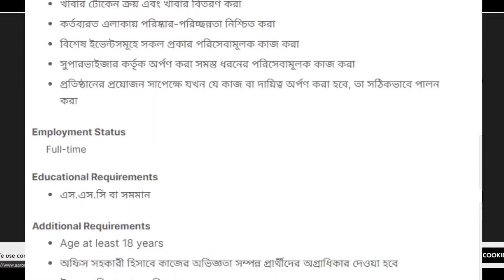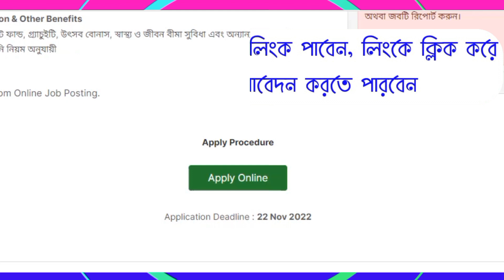Aarong Job Circular 2022 ৷ আড়ং চাকরির নিয়োগ ২০২২ ৷ Company Job Circular 2022 ৷ Jobs News BD 369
About The Job News 369 :

I tried to describe in this video is aarong job circular 2022 for aarong company, this circular was published today on bd job site by aarong and it is job news 369 video on my channel. I hope this video will be helpful to you searching for new job. This job circular information was collected from the bdjobs website. Candidates can apply for this job from anywhere in Bangladesh.

প্রিয় দর্শক!